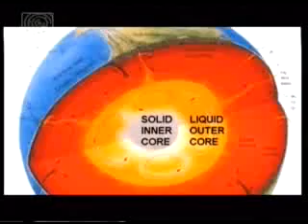Matrix News - Maurice Cotterell - Solar Cycles and Mayan Science (Part 2 of 2)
Maurice Cotterell talks on Matrix News about sun spot
cycles and how they influence life on earth. Falls and rises
of civilizations are actually dictated by sun activity. He also
clears up some misconceptions about the Mayan prophecies.